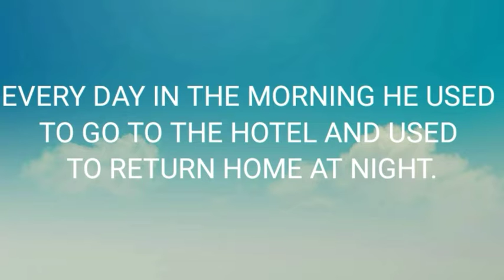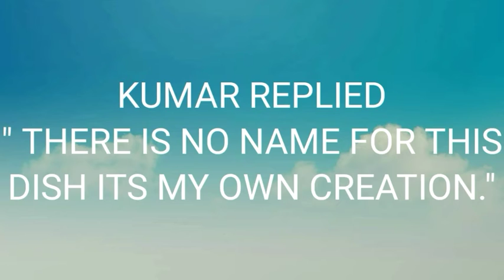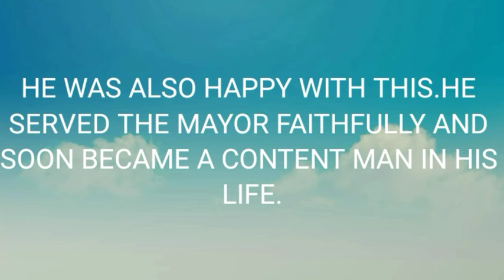THE COOKING COMPETITION | MORAL STORIES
SO HELLO FRIENDS I AM BACK WITH ANOTHER NEW VIDEO.

EDITOR:-